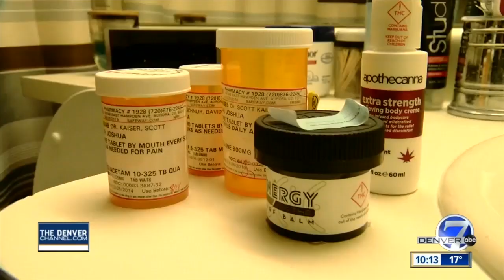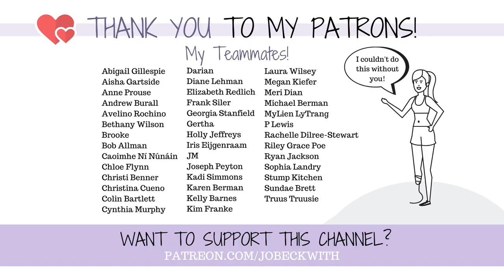SHOT Twice in the Aurora Theater Shooting, Forced to CHOOSE to Amputate...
Joshua Nowlan survived the Aurora Theatre Shooting seven years ago. He was shot twice while protecting his friends, and his injuries eventually forced him to face a choice to amputate his leg or continue to live in excruciating pain. Two years ago, he made the leap. this is his inspiring story, and the incredible words he has to share!

MERCH!

Jo Beckwith
3578 Hartsel Drive #615

MY STORY //

MY EQUIPMENT //

CONTRIBUTE SUBTITLES! //